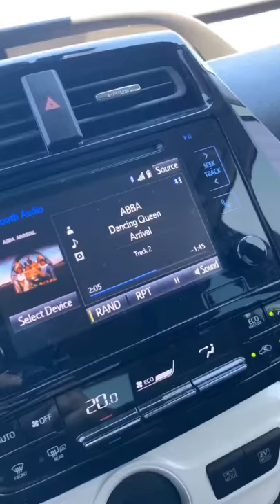We cut the baby lion’s hair!! | Shawn Medi